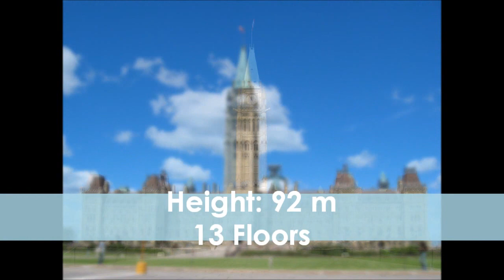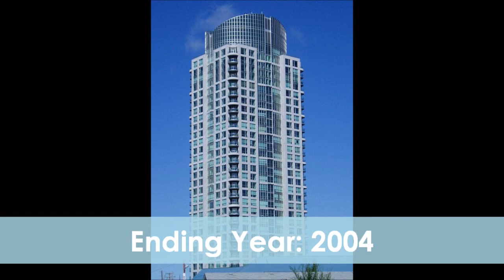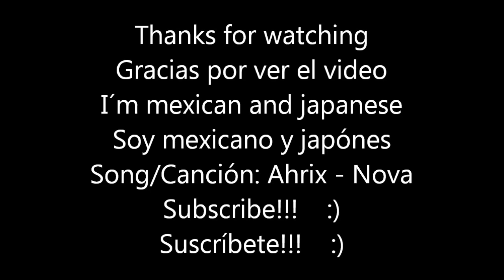TOP 10 Tallest Buildings In Ottawa Canada 2018/Top 10 Rascacielos Más Altos De Ottawa Canadá 2018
THIS IS A VIDEO OF THE TOP 10 TALLEST SKYSCRAPERS IN OTTAWA, CANADA IN 2018, FINISHED AND INAUGURATED, THIS TOP DON´T COUNT THE SKYSCRAPERS IN CONSTRUCTION, I HOPE YOU LIKE IT, SOON I WILL UPLOAD MORE VIDEOS LIKE THIS!
ESTE ES UN VIDEO DE TOP 10 SOBRE LOS RASCACIELOS MÁS ALTOS DE OTTAWA CANADÁ EN EL 2018, TERMINADOS E INAUGURADOS POR LO QUE NO SE TOMARON EN CUENTA LOS RASCACIELOS EN CONSTRUCCIÓN, ESPERO QUE LES GUSTE, PRONTO SUBIRE MÁS VIDEOS COMO ESTE.